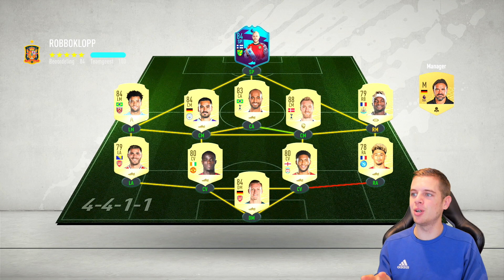GOED NIEUWS + MEESTE GOALS OOIT!! FRENKIE'S VRIENDJES #8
▸ Over deze video: Een nieuwe FIFA 20 aflevering van Frenkie's Vriendjes!! (in het Nederlands)